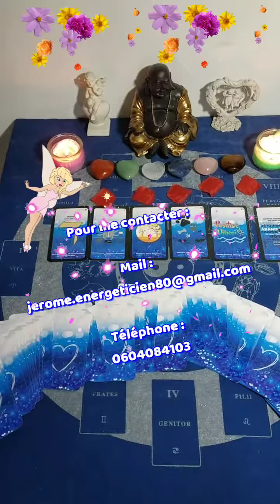🔮 Mardi 3 mai 2022 🔮 Guidance Générale.